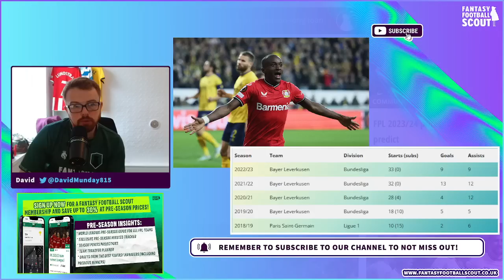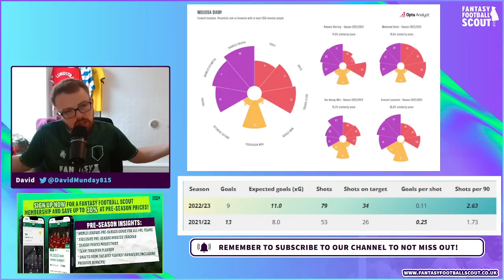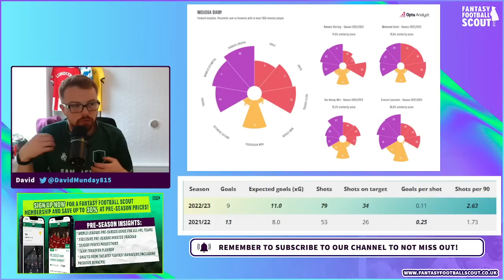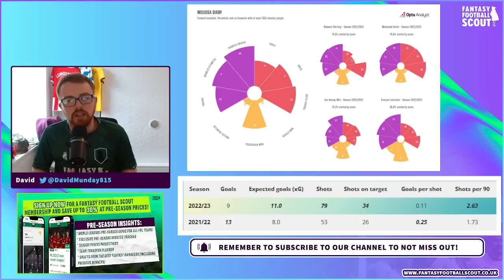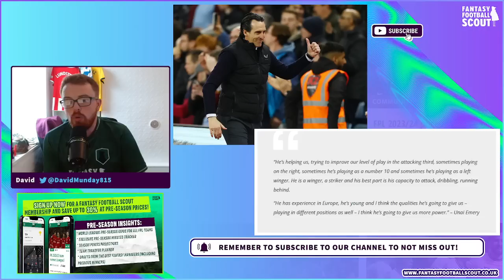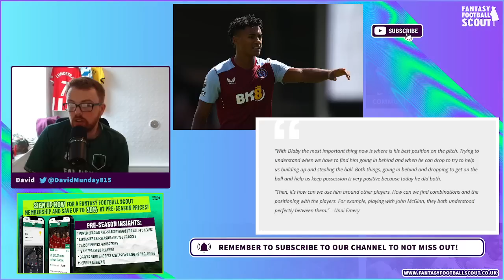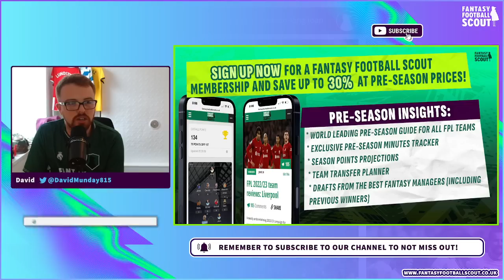FPL SCOUT REPORT: Moussa Diaby | Fantasy Premier League 23/24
David Munday takes a look at whether new Aston Villa sensation Moussa Diaby will be worth owning in FPL this season.

✍️ We have THE best Pre-Season FPL guide in the world! Our awesome intro to every FPL team, new signings and friendly fixtures is live. Premium Members get an even better version including the only tracker of minutes, goals and form

⭐ Now is THE BEST time to join FFScout as a member and get everything mentioned and much, much more. Join the Home of Fantasy Football TODAY and save 30% at Pre-Season prices!
Want to join the Home of Fantasy Football?!

All our video content is also available as audio only, on Spotify, Apple, or anywhere else you get your podcasts

✍️ Win at FPL: Click here to sign up for a FFScout Membership